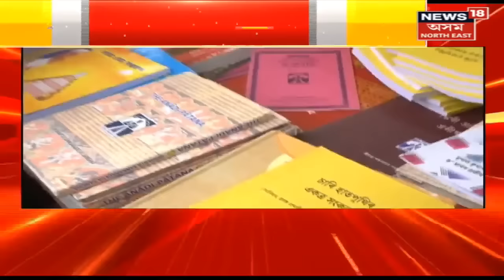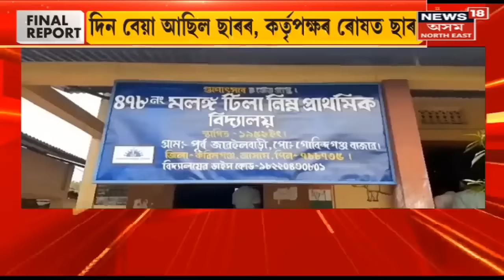Final Report | দুৰ্ঘটনাত পতিত শ্ৰীমন্ত শংকৰদেৱ সংঘৰ Jonai অধিৱেশনলৈ অহা বাছ | Assamese News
Final Report | দুৰ্ঘটনাত পতিত শ্ৰীমন্ত শংকৰদেৱ সংঘৰ Jonai অধিৱেশনলৈ অহা বাছ
0:00 Intro
4:30 কিয় ব্যতিক্রম শংকৰ সংঘৰ জোনাই অধিৱেশন?